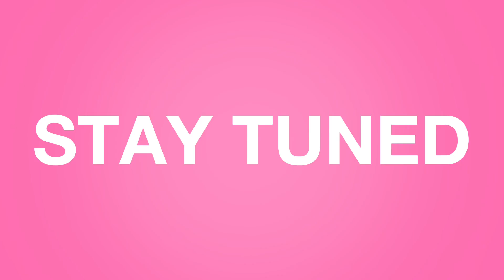Taylor Swift - Paper Rings (The Lyric Video) - TEASER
Coming Tomorrow! 📄 💍